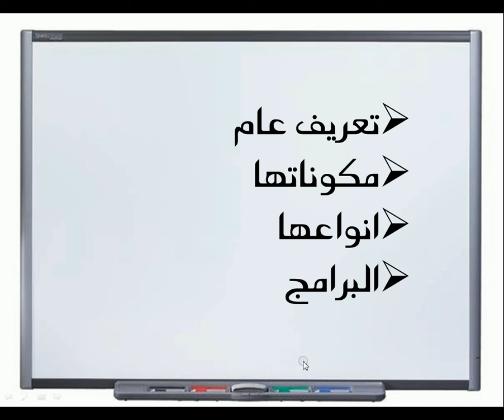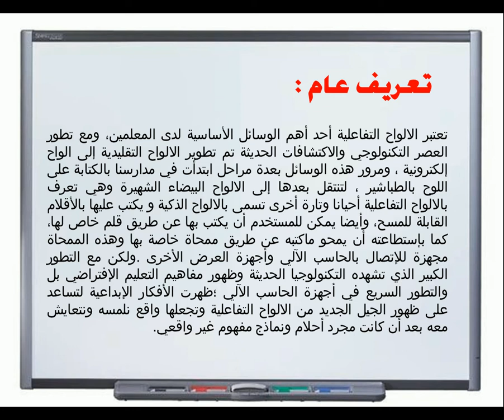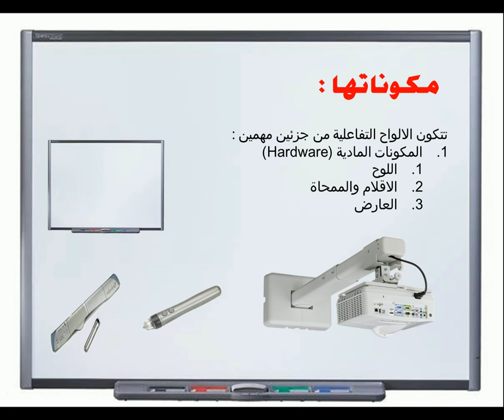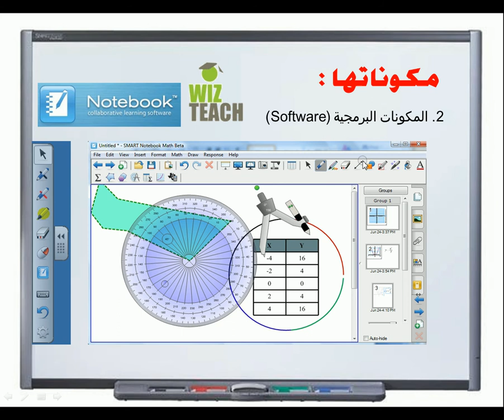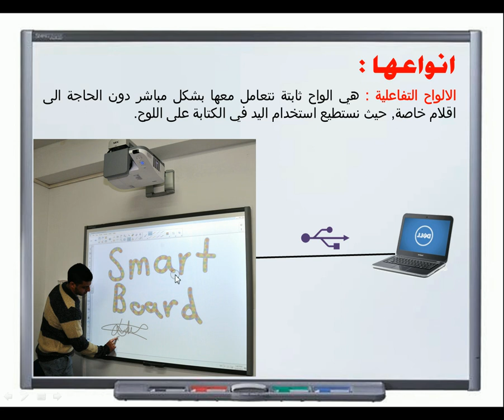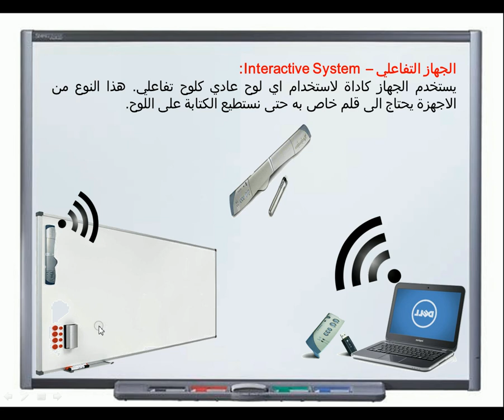SmartBoards الالواح التفاعلية / الذكية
التعرف على الالواح التفعلية بانواعها ومكوناتها